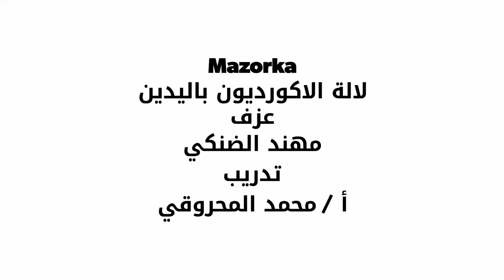Mazorka لآلة الاكورديون تدريب أ / محمد المحروقي عزف مهند الضنكي